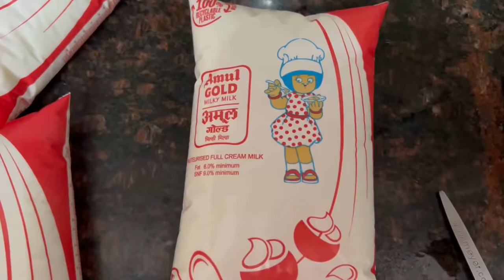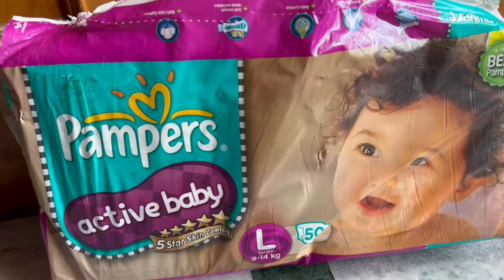What My 11 Months Old Baby Eat in a Day &Full Day Routine~Indian Weight Gain Recipes~Real Homemaking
Baby Gears:
High Chair
Silicon Bib
Silicon Spoons
Sippy Cup
Baby Pillow